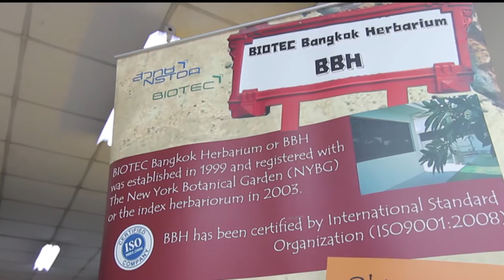พลังวิทย์ คิดเพื่อคนไทย ตอน พิพิธภัณฑ์ตัวอย่างเห็ดรา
ประเทศไทยของเรามีความหลากหลายของจุลชีพจำพวกเห็ดรา และมีค้นพบตัวอย่างเห็ดราชนิดใหม่ของโลกปีละหลายชนิด การเก็บรักษาตัวอย่างเห็ดราให้คงสภาพที่ดีที่สุด ให้ได้ระยะเวลายาวนานที่สุด จึงมีความสำคัญอย่างยิ่งต่อการศึกษาวิจัย และการนำไปใช้ประโยชน์

ไบโอเทค / สวทช. ได้จัดทำพิพิธภัณฑ์ตัวอย่างเห็ดรา “BIOTEC Bangkok Herbarium” จัดตั้งขึ้นเพื่อเป็นสถานที่รับฝาก และเก็บรักษาตัวอย่างเห็ดราแบบแห้งในระยะยาว มีระบบการบริหารจัดการที่ดี ผู้ฝากสามารถตรวจสอบ และเข้าถึงข้อมูลตัวอย่างได้ง่าย รวมทั้งยังมีมาตรฐานซึ่งเป็นที่ยอมรับในระดับสากล

ปัจจุบันพิพิธภัณฑ์ได้เก็บรวบรวมตัวอย่างจำนวนมากกว่า 40,000 ตัวอย่าง ซึ่งตัวอย่างเห็ดราจะได้รับการตรวจสอบคุณภาพ ขึ้นทะเบียนและจัดเก็บอย่างเป็นระบบ นอกจากนี้พิพิธภัณฑ์ยังให้บริการรับฝาก และยืมตัวอย่างเพื่อการวิจัย ทั้งบุคคลภายในประเทศ และต่างประเทศ โดยไม่คิดค่าใช้จ่าย